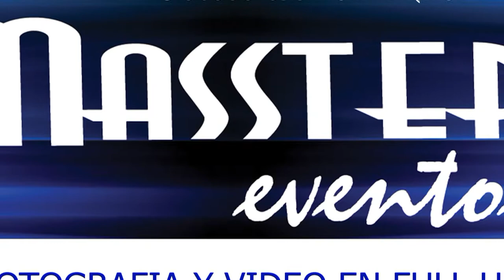My Movie 441